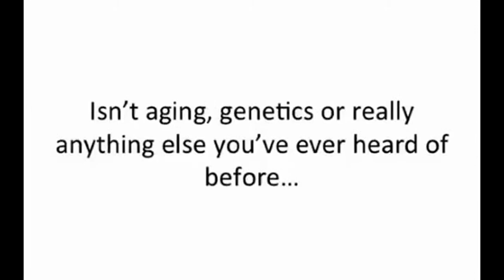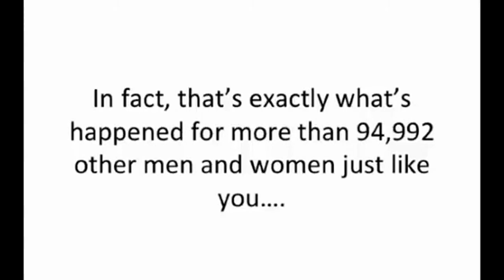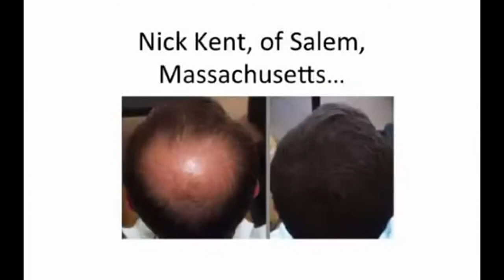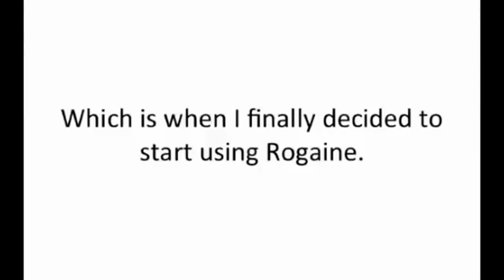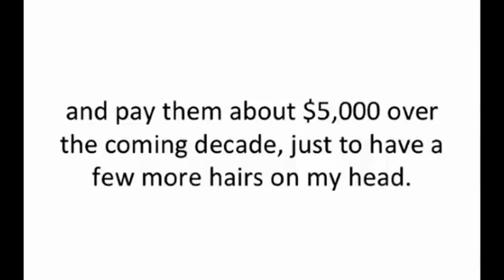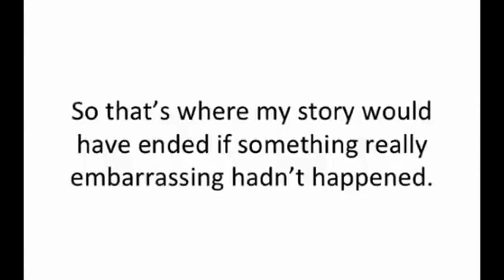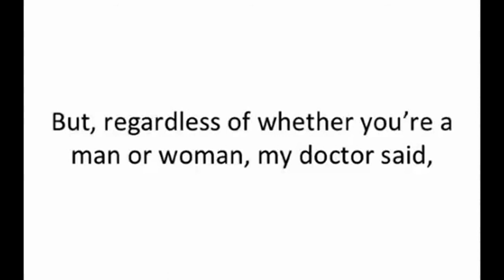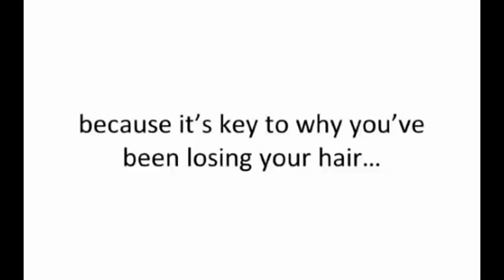Lee Sanders - Jared Gates - Rebuild Hair Program -impossible research/review - Lee Sanders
- Do you want to learn secret to enjoy a ticker, fuller and healthier head of hair in just a few weeks? - to learn the secrets.

Learn exactly how you can not only stop...But actually reverse your hair loss in just 4 short weeks. The key to doing this is vitains, herbs, minerals and foods listed out for you inside this guide. And all you have to do is combine these different natural items in the specific way and then add them to your diet in the right portions with the instructions inside this guide. The step-by-step treatment protocol inside this guide will help you permanently delete all of the excess 5AR and DHT from your body...while growing back a full healthy head of hair that lasts forever.

Inside you're shown exactly how to naturally reverse your hair loss in just 4 short weeks. Th key to doing this is the vitamins, herbs, minerals and foods I list out for you inside this guide. The Rebuild Hair Program also helps men to reduce their swollen prostate, fights off prostate cancer and restore testosterone to normal, healthy levels... While helping women to balance their hormones and experience fewer mood swings and a greater sense fo calm and wellbeing.

Start this program now and:

- Learn about the real root cause of all male and female hair loss.
- Prevent painful and emaculating prostate cancer (because yes, prostate cancer and hair loss are related).
- Regain your sex drive, get rid of consant fatigue and find your hormonal balance.
- Most of all, enjoy a ticker, fuller and healthier head of hair in just a few weeks.

Make sure you watch my video now to find out how you can achieve improved hair growth and volume quickly and easily.

XXXXXXXXXXXXXXXXXXXXXXXXXXX

I want to give special thanks to Lee Sanders for releasing Jared Gates - Rebuild Hair Program -impossible research/review.

Jared Gates Hairloss Protocol Scam!!! DO NOT BUY!!!
best solution to fight with hairfall ANTI DHT DIET PLAN (MY TRUE STORY)
Dr Oz: Hair loss, Hair growth, Biotin
How to Reverse Hair Loss: 6 Secrets for Reversing Hair Loss
How To Make Natural Viagra
Herbs That Block DHT!
Top 5 Foods To Prevent Hair Loss - Best Diet For Hair Loss In Men & Women
How to Make Hair Grow in Bald Spots
I Beat Male Pattern Baldness Naturally! Natural DHT Blockers! Red's Kitchen Sink for Men
How to ReGrow Thinning or Balding Hair
Thin and Bald Hair Magic!!! My Routine EVERYDAY watch the whole video to see
Hair Loss Protocol Review (Rebuild Hair Program Review) by Jared Gates
The Rebuild Hair Program Review | Is it Scam or NOT?
Magic Hair Growth Oil - Reduce Hair Fall and Reverse Gray hair
Cure for Alopecia, Hairfall, Baldness - Baba Ramdev
How To Grow Hair Faster - DIY - How To Stop Hair Loss
Saw Palmetto prevention Hair loss in 2 months to more 7 months increasesex drive
Jared Gates Rebuild Hair Program (Real Reviews By Newspaper Cat)
Hair Loss Protocol Review – The Best Hair Loss Treatment For 2015
Inhibit 5 Alpha Reductase
rajan mahindroo
biotinforhair
Dr. Josh Axe
Nick Cheadle
adkpinecone
Endhairloss.eu
WaysAndHow
RedsKitchen Sink
lover4naturalbeauty
june penny
Jason Lee
Vincent Lee
Sneha S
Yog Amrit
creator3062
Sunny Forcase
Newspaper Cat
newlanchreviews
adkpinecone

Take a look at Lee Sanders stats and you'll understand why I am a fan.

Video Title: Jared Gates - Rebuild Hair Program -impossible research/review
Username: Lee Sanders
Views: 62,867

You can Find out MORE Success Stories and see more details including buyers' opinions about Rebuild Hair Program